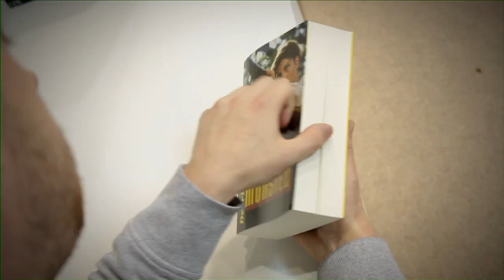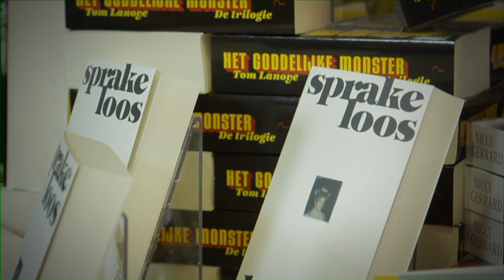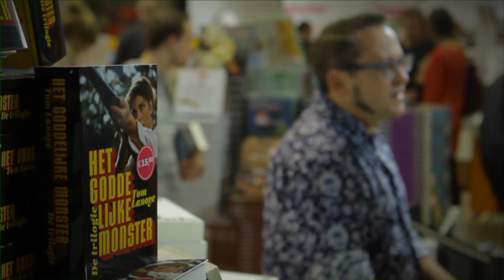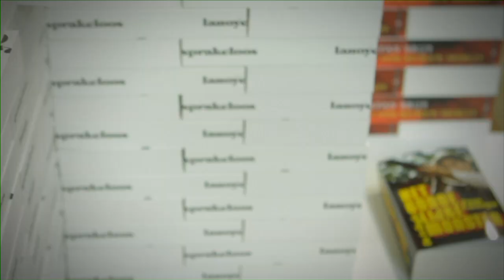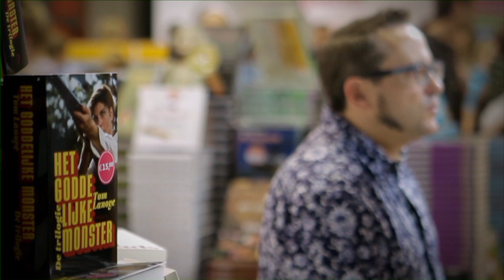ianka meets Tom Lanoye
ianka praat op de boekenbeurs met Tom Lanoye over Het Goddelijke Monster.

Zboek is een programma van Kanaal Z i.s.m. Standaard Boekhandel.